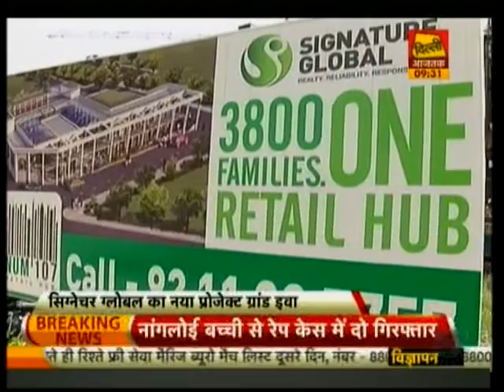Affordability On The Rise In Delhi NCR & Gurgaon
Ms. Ritu Singh,Spokesperson, Signature Global in Delhi Aaj Tak, Property Mantra